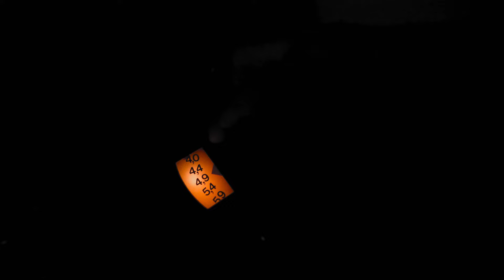Counter Clockwise - Szakaszok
Szó Szegik, vagy Bennszakad (2022)
Zene: Counter Clockwise
Szöveg: Counter Clockwise

Ének - Hohmann Bálint
Gitár - Fábián Tamás
Basszusgitár - Barczi András
Dobok - Magyari Péter

Főszereplő: Németh-Rózsahegyi Dávid
Fényképezte, DOP, Operatőr: Tímár Péter (True Story Media)
Rendezés, vágás, VFX, Color: Barczi András (andrisbarcziphoto)
Light, Technika: Illés Árpád László
Hand: Ceglédi Réka, Márta Vivien
Werk: Ceglédi Réka (Portréka)
Fotóstúdió: Café Analog (cafeanalog.hu)

Hangfelvétel: Counter Clockwise
Keverés, master: Vári Gábor (Miracle Studio)

Arcát eltakarta,
Bár ha belegondolok, nem is volt arca
A nyugalom álcáját magára öltve
Nevetett, és mutatott a tőrre

Nem, még nem fáj
Nem, még nem fáj eléggé
Szúrjad, Forgasd!
Nézz rám, hogy elmondhasd

De nem nézett, felém se hajolt, csak mosolygott
Majd szempillantás alatt sarkon fordult, és ott hagyott.
Sebzett vad dühével, elborult elmével, sértettséggel, nemtörődömséggel
A térdem megrogyott.

Nem vár a holnap!
A tegnap meg sem történt!
Ha jól emlékszem, én jöttem el önként.
Nem vár a holnap, elillan ködként
Gyújtják a tömjént, én jöttem el önként.

Pálcát török a világ felett, nem tudom miért teszem.
Az eszem mondatja velem, hogy a szívem
Rég nincs a színen.
De ha eleget ismétlem, talán más is hisz nekem…
Istenem…
Csak ne horzsolna így minden intelem!

Gyújtják a tömjént, ez mégis megtörtént.

Elragad, Megtagad
Sötétben vagy egymagad
Elragad, Megtagad
Szó szegik, vagy bennszakad
Elragad, Megtagad
Sötétben vagy egymagad
Elragad, megtagad
Mind a két szem fennakad

Nem vár a holnap, ami tegnap történt
Nem engedi, hogy én távozzak hősként
Nincsen már holnap, eltűnök ködként
Gyújtják a tömjént, nem jövök már önként.

Jó reggelt! A halvány emlékek szétszakítják a fejem!
Emlékszem, hogy ketten voltunk, de most nincs sehol senki sem.
Nem állsz szemben velem, én meg azóta valaki más lettem,
Pedig csak tegnap volt, vagy egy éve már?
A legrosszabb módon újjászülettem.

Csapos! Egy teli korsót! A legolcsóbból!
Romlott folyó bor
Íze van a számnak! Romlott íze van a mának!

Az idő elhalad mellettem, de talán el is engedtem
Kezdem megkedvelni, hogy megint semmihez nincs kedvem
Vigyen! De az utolsó kört elvitelre kérem.
Kérem a léptem, hogy jöjjön értem, ma ezzel is beérem.

De nem emlékszem, hogy hol is voltam, és ki volt még velem?
Átaludtam vagy átéltem, nem tudom, magamhoz még nem tértem,
Mikor eszembe jut az este, megremeg a térdem.

Kérem a léptem, hogy jöjjön értem, ezért nem jár érem,
De ma ez is érdem, ma ezzel is beérem!